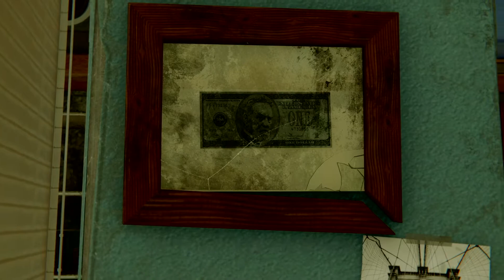Marvel's Spider-Man: Miles Morales Part 16